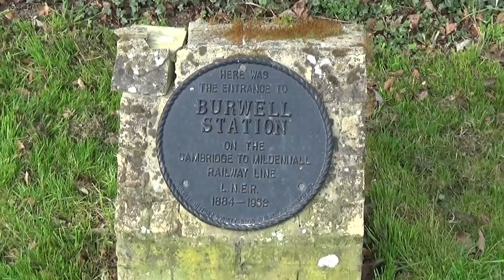The Lost Cambridge to Mildenhall Railway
Exploring the rise, fall and what remains of the Cambridge to Mildenhall railway. Might you consider supporting my channel even more?

Particular thanks to Coral Hatley for granting me permission to employ the archive footage featured in this film.